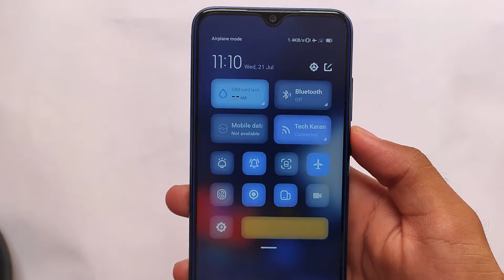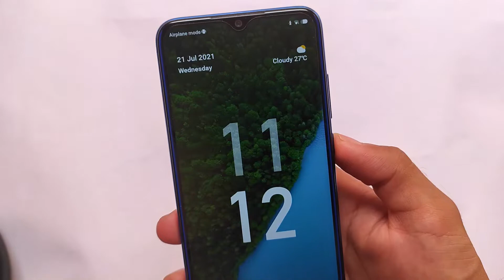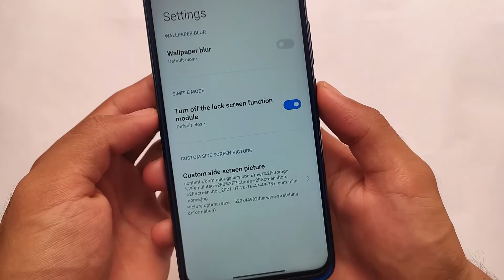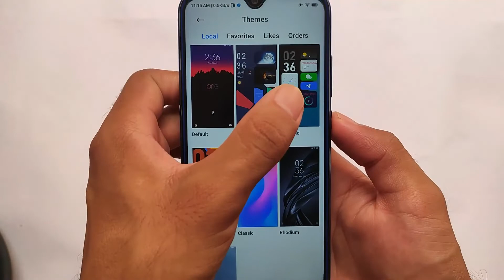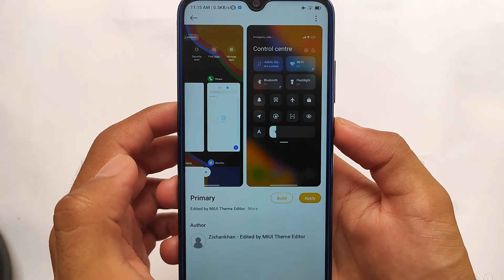Top 3 Control Center & Lock Screen Themes ft. Any Xiaomi Device 😍🔥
Hello Everyone, This is Karan here & I Welcome you to my Channel named "Karan Arora". In this Video, you'll see " Top 3 Control Center & Lock Screen Themes ft. Any Xiaomi Device "